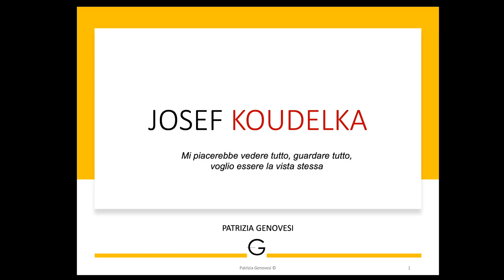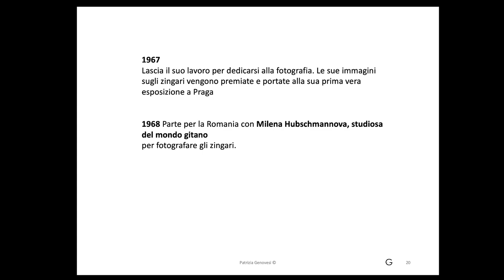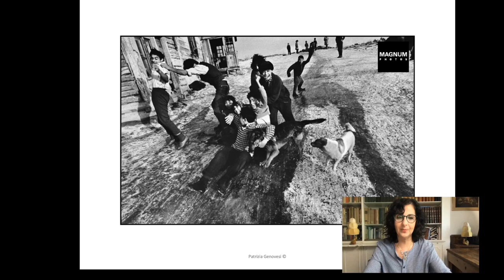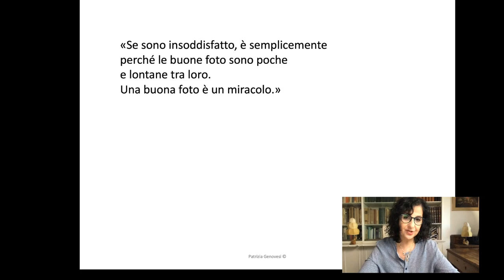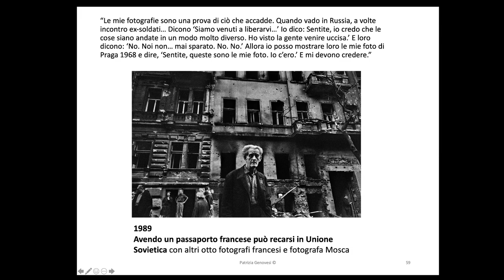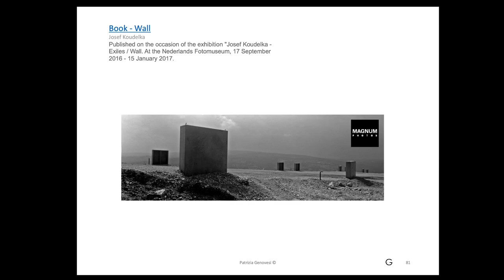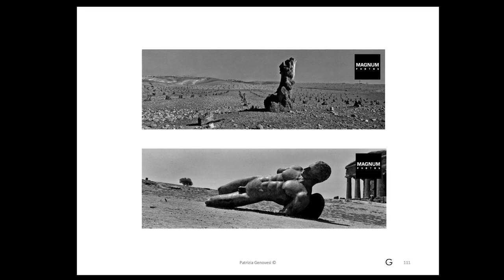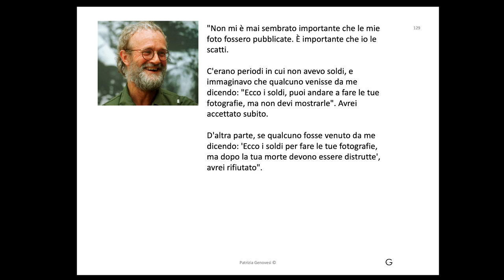Josef Koudelka - I grandi fotografi - Masterclass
Masterclass di Patrizia Genovesi - versione integrale - evento live

Puoi sostenere, se vuoi, il lavoro di sviluppo per nuove masterclass online!
LINK
Sostieni gli studi